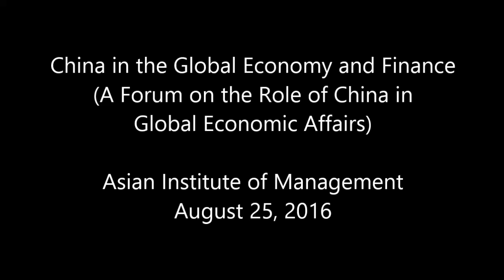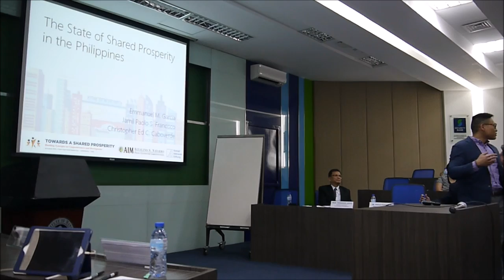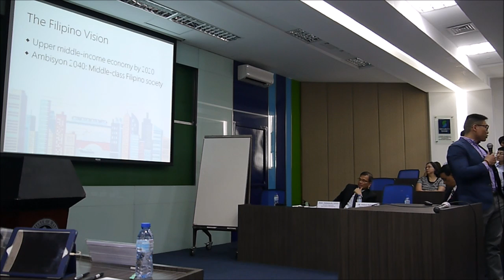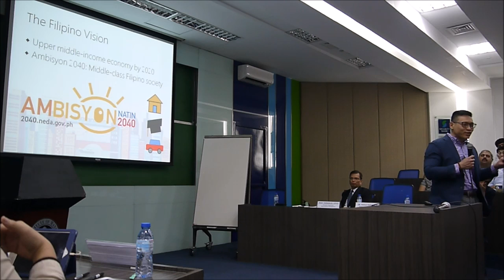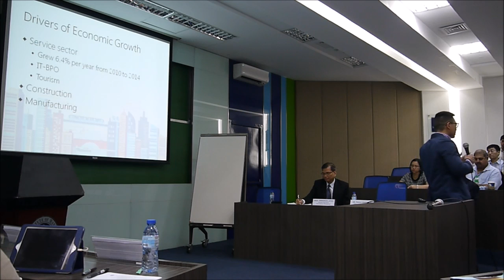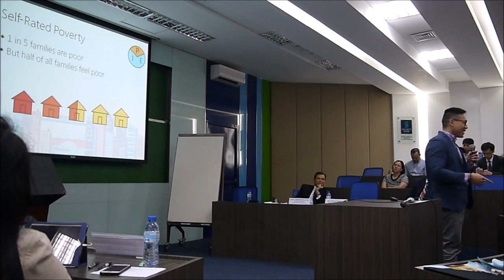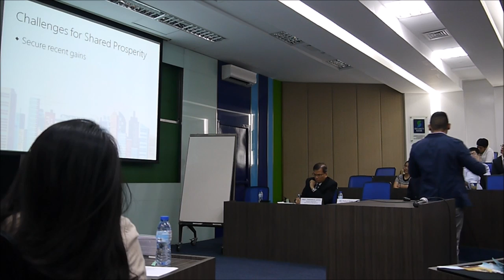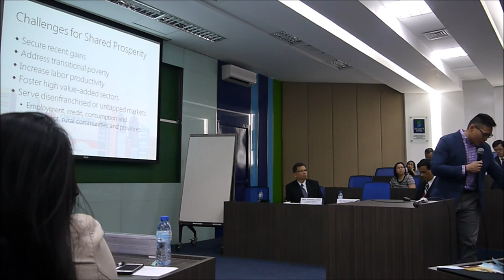The State of Shared Prosperity in the Philippines by Dr. Paolo Francisco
This presentation was delivered during the Asian Institute of Management's "China in the Global Economy and Finance: A Forum on the Role of China in Global Economic Affairs" last August 25, 2016.

Prof. Macaranas is the This presentation was delivered during the Asian Institute of Management's "China in the Global Economy and Finance: A Forum on the Role of China in Global Economic Affairs" last August 25, 2016.

Dr. Jamil Paolo Francisco is the director of AIM Rizalino S. Navarro Policy Center for Competitiveness at the Asian Institute of Management.